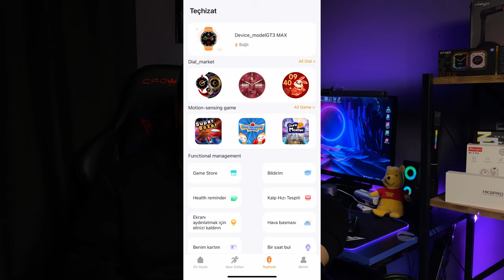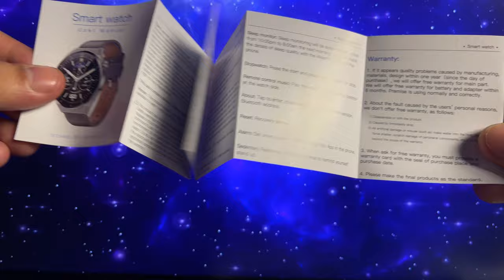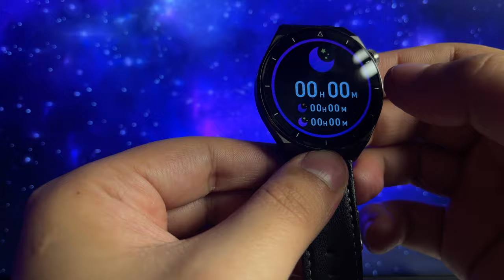GT3 PRO MAX AKILLI SAAT Hem Klasik Hem Spor Görünümlü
Gt3 Max Akıllı Saat incelemesini yaptım saatin arayüzüne istediğin resmi ekleyebiliyorken spor, uyku takibi gibi özellikleri de aktif olarak çalışıyor